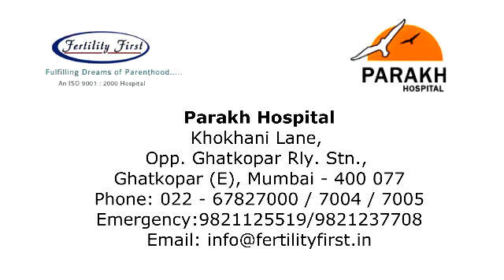Anti Mullerian Hormone (AMH) Treatment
Anti Mullerian hormone is a 140 kDa glycoprotein that is produced during normal embryogenesis by the Sertoli cells of the embryonic testis. It causes the involution of the Mullerian duct and inhibits female gonadogenesis by inducing apoptosis of target gonadal cells. It belongs to the transforming growth factor-β super family. AMH causes apoptosis of specific Mullerian inhibiting substance (MIS) receptor-bearing cells, while having no effect on cells without receptors.

PARAKH HOSPITAL
Khokhani Lane, Opp. Ghatkopar Rly. Stn.,
Ghatkopar (E), Mumbai - 400 077